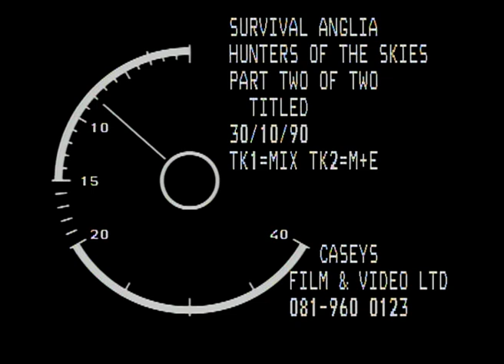The Beauty Of The European Brids of Prey | Our World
For centuries, Europe's superb birds of prey have been both admired and persecuted.

In some countries their numbers are falling - in others enlightened policies mean they are returning from decades of near extinction. This film shows how attitudes are changing as their vital role is better understood.